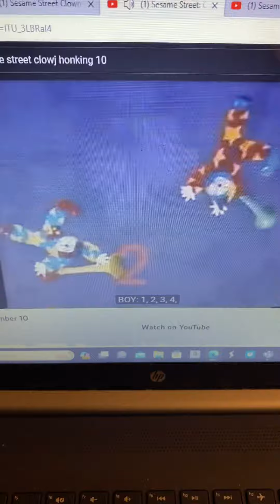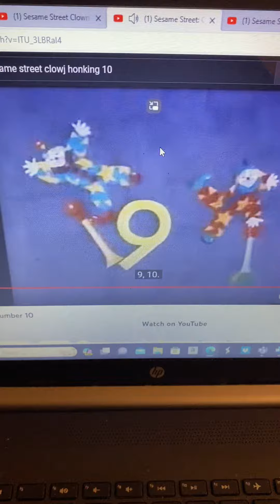Sesame Street Clown Honking 8 to 12